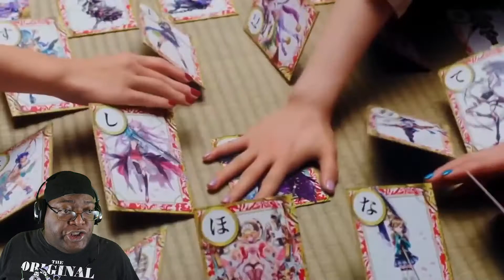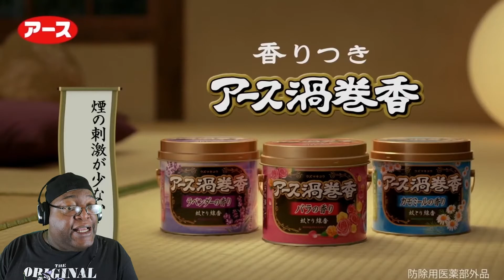DPT ~ Funny Japan Tv (Part. 6)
More funny Japan TV with a few VO's